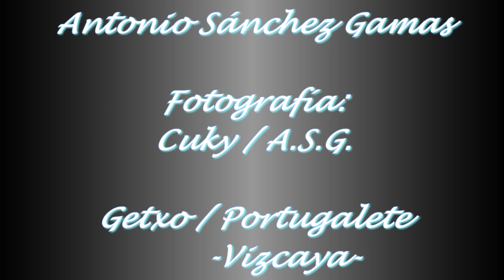Entre Getxo y Portugalete movie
** Fotografías de Getxo y Portugalete (Vizcaya - España) **